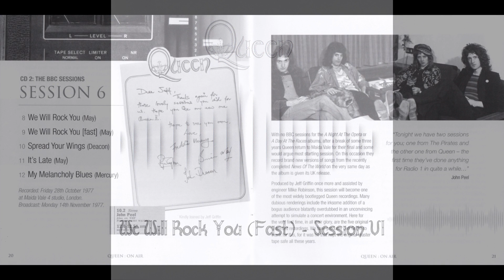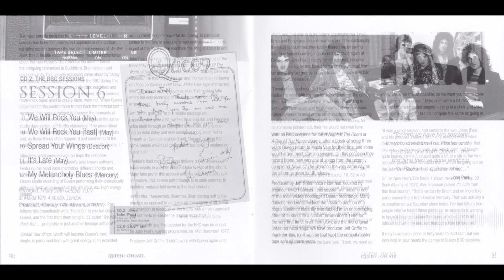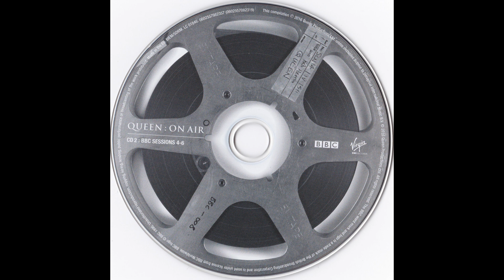Queen - We Will Rock You (Fast) (BBC Session 6 - October, 1977)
This audio is sourced from the deluxe edition of the 'On Air' boxset released in 2016, which was originally recorded on October 28th, 1977.

After the Siddartha interlude from the "slow" version of We Will Rock You, the BBC Radio transmission cuts immediately into the "fast" version. This completely reimagined version of We Will Rock You features full, up tempo instrumentation from the entire band. This is generally considered the highlight of all the BBC sessions and is the only time this particular arrangement of We Will Rock You was recorded in the studio. The fast version would later be performed live on subsequent tours to open the set.

Written by: Brian May
Produced by: Queen, assisted by Mike Stone
Musicians:
Freddie Mercury - lead and backing vocals, handclaps, footstomps
Brian May - guitar, backing vocals, handclaps, footstomps
John Deacon - handclaps, footstomps
Roger Taylor - backing vocals, handclaps, footstomps

Information from QueenVault.com, QueenPedia.com & Ultimatequeen.co.uk

Playing in the street gonna be a big man some day
You got mud on your face
You big disgrace
Kicking your can all over the place

Shouting in the street gonna take on the world some day
Blood on your face
Big disgrace
Waving your banner all over the place
Sing it

We will, we will, rock you, oh yes ah
We will, we will, rock

We will, we will, rock you, yes

Pleading with your eyes gonna make you some peace some day
Mud on your face
Big disgrace

We will, we will, rock you, come on

Oh, rock you

Right on

John Peel: "Right on to you too chaps, those are Queen and the first from them tonight, and it's called 'We Will Rock You', profundity or just another teenage anthem?"